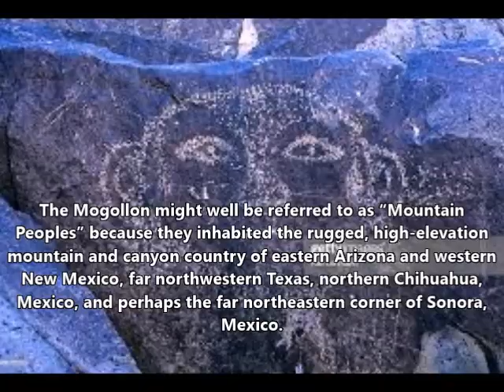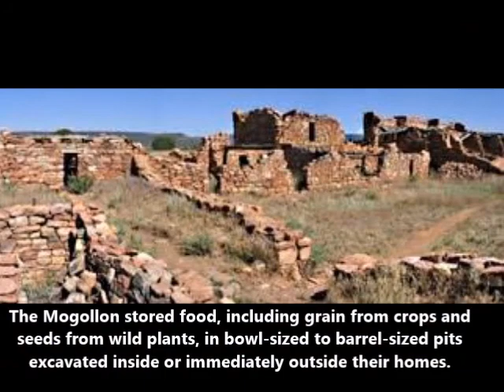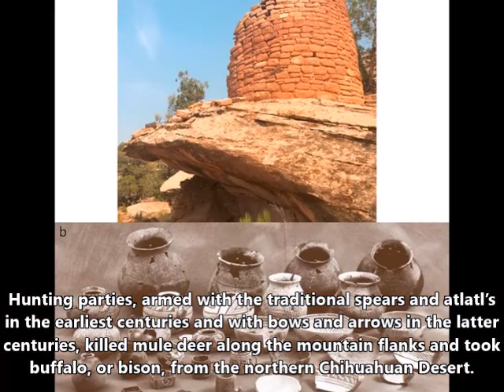The Prehistoric Mogollon Culture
The Mogollon tradition is found in high-altitude and desert areas in the mountains and plateaus of what is now central Arizona, west-central and southern New Mexico, western Texas, and northern Sonora and Chihuahua. Mogollon settlements tend to be concentrated along rivers. Archaeologists have identified several “branches” of Mogollon culture in different areas. The most famous of these is the Mimbres Mogollon, but other Mogollon groups include the Jornada, Forestdale, Reserve, Point of Pines, and San Simon branches.